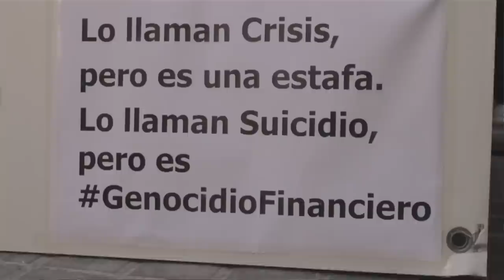Cassolada de la PAH davant la seu del PP / 12 novembre 2012, Barcelona.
Cassolada de la PAH alertant que PPSOE no ha volgut que la veu dels afectats es senti a la cimera sobre desnonaments del 12 de novembre, ni escoltar les solucions que proposem.
PPSOE còmplices del GenocidiFinancer.

Les nostres demandes són clares, indivisibles i innegociables: exigim la paralització de tots els desnonaments d'habitatge habitual quan es tracti de deutors de bona fe, la dació en pagament retroactiva i lloguer social.